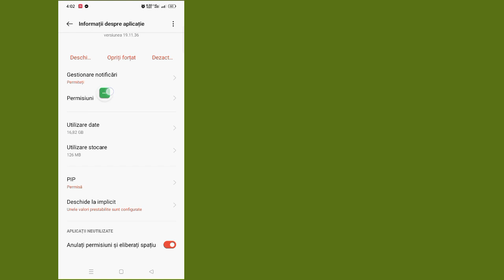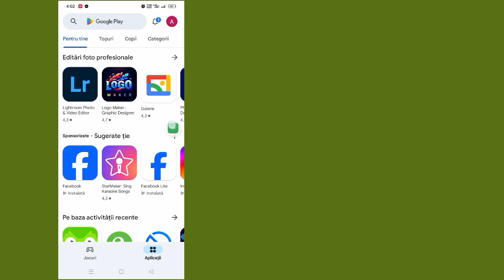Cum să remediați pagina de pornire YouTube Problema care nu afișează videoclipurile a fost rezolvată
Cum să remediați pagina de pornire YouTube Problema care nu afișează videoclipurile a fost rezolvată 2024 |  Încercați să căutați pentru a începe YouTube